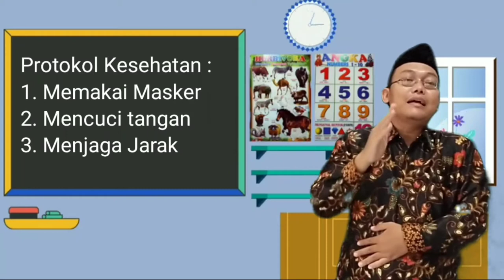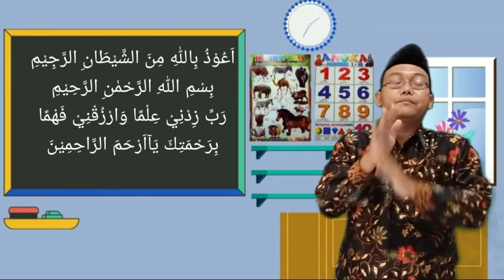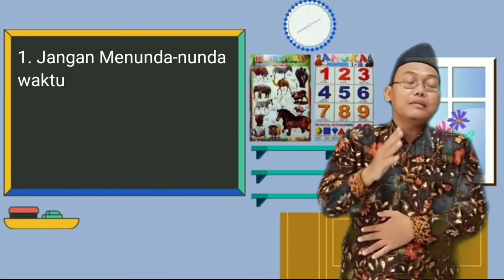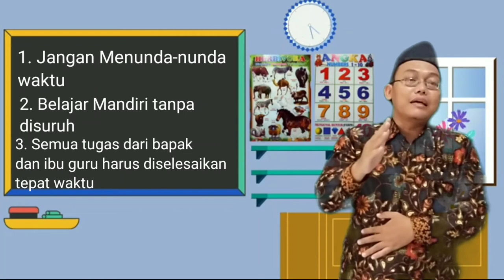Pendidikan Agama Islam dan Budi Pekerti Kelas 1 " Rajin Belajar"